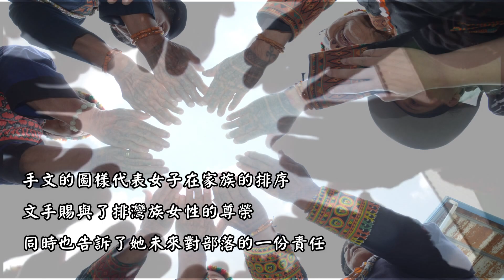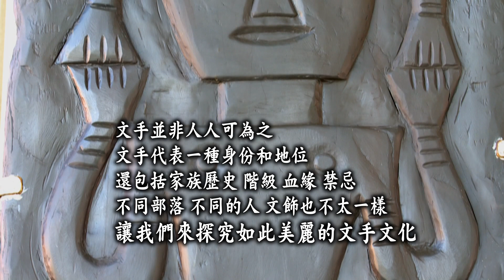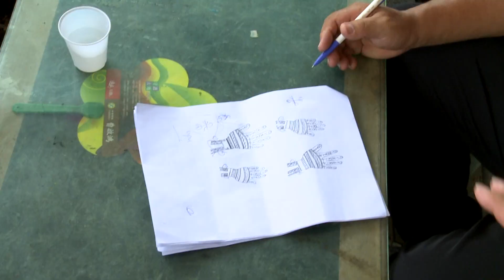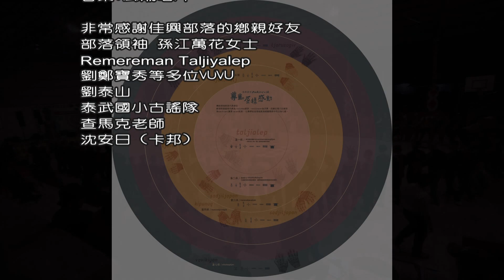排灣族佳興文手 婚姻紀錄片12分鐘 傳統佳興歌謠 2019 12 11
導演:李竹旺
文化諮詢:邱霄鳳老師
統籌編劇:李竹旺

影片拍攝:李竹旺  周明新 畢英書

攝影:李竹旺、吳秀美

剪接 配樂:李竹旺

美術設計:林希璇

非常感謝佳興部落的鄉親好友

部落領袖 孫江萬花女士

Remereman Taljiyalep

劉鄭寶秀等多位VUVU

劉泰山

泰武國小古謠隊

查馬克老師

沈安日 (卡邦)